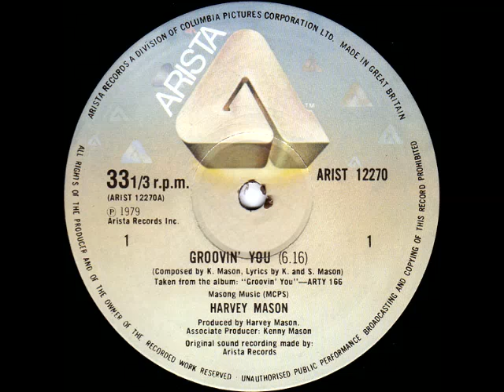Harvey Mason - Groovin' You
Label: Arista
Catalog#: ARIST 12270
Format: Vinyl, 12"
Country: UK
Released: 1979
Genre: Funk / Soul
Style: Disco